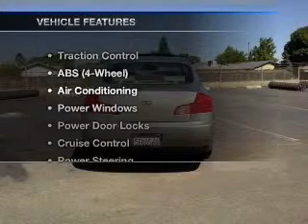2004 Infiniti G - Dublin CA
Year: 2004
Make: Infiniti
Model: G
Trim: G35 Sedan 4D
Engine: 6 cylinder 3.5 Liter
Transmission:
Color: Gray
Mileage: 85868
Address:
6438 Sierra Ct.